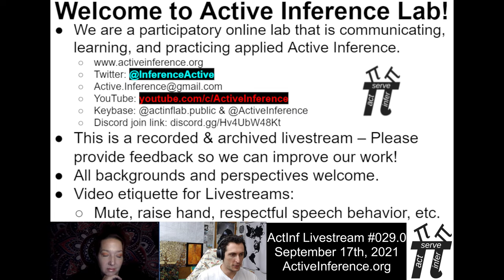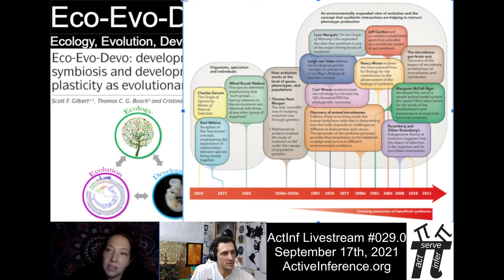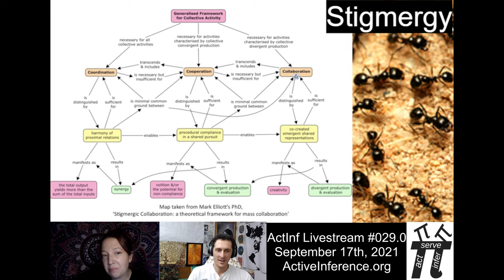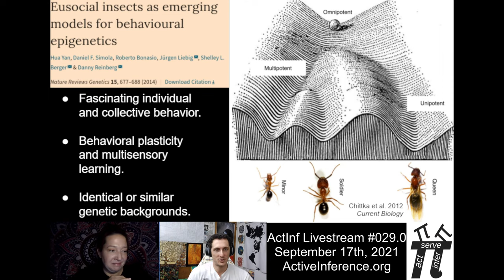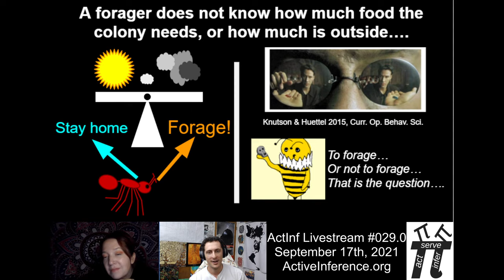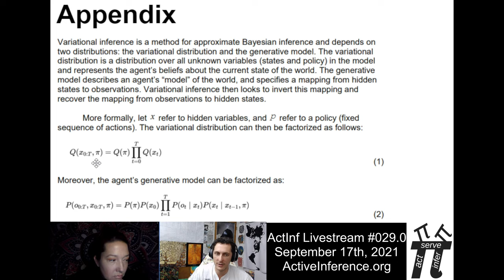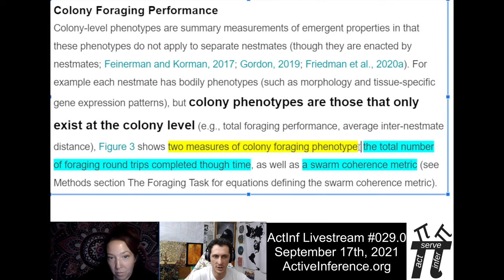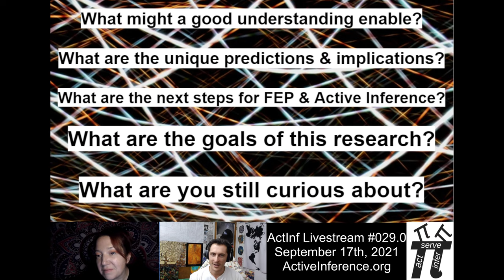ActInf Livestream #029.0 ~ “Active Inferants: An Active Inference Framework for Ant Colony Behavior”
Contextualizing discussion on
“Active Inferants: An Active Inference Framework for Ant Colony Behavior”
Daniel Ari Friedman, Alec Tschantz, Maxwell J. D. Ramstead, Karl Friston, and Axel Constant